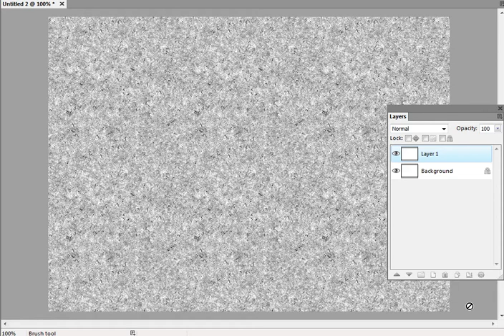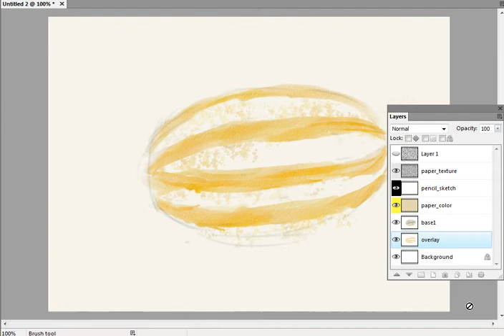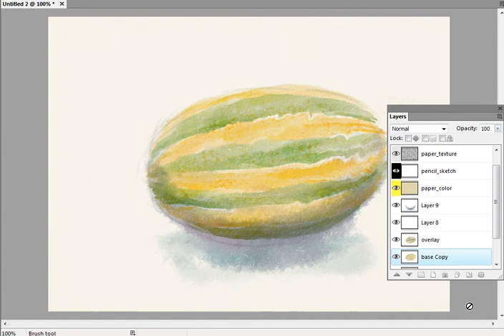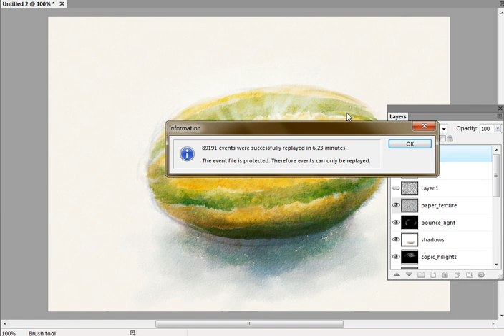Watermelon - speedpaint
Digital watercolour in Artweaver - speedpaint.